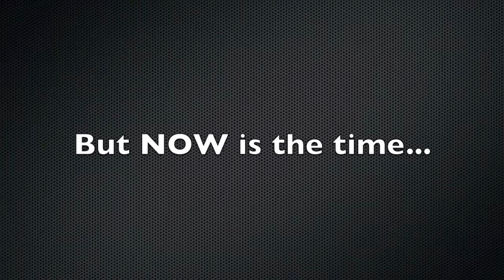BCVRS' View - VRS Awareness Day (AUDIO)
* * * This video is now equipped with AUDIO!  * * *

As called by Canadian Association of the Deaf, we're having another national rally taking place at every CRTC building across Canada at 11 AM and/or noon standard time.  BCVRS wishes to make its position clear with CAD and the public that BCVRS supports the rally, only if it promotes positive approach, such as educating and refreshing the information about VRS issues in Canada.  BCVRS suggests that we make it a "VRS Awareness Day" instead and celebrate our accomplishments with CRTC in providing us other accommodations.  While commending CRTC, we shall press them to do the next right thing by adopting and providing us the most demanding accommodation: VRS in Canada NOW!